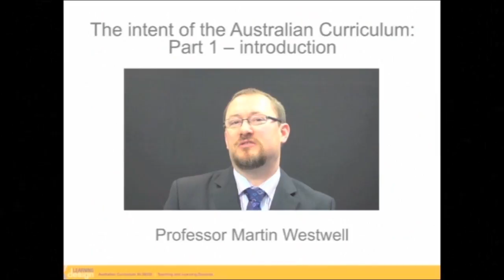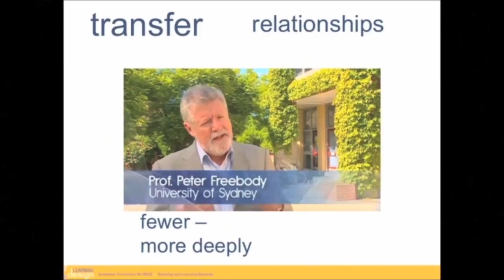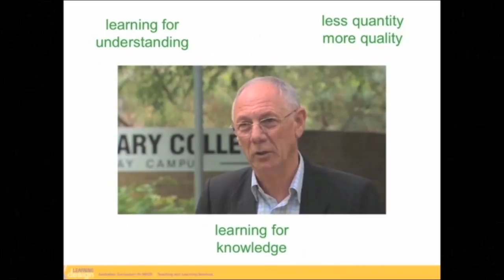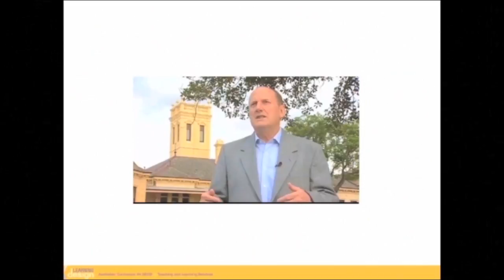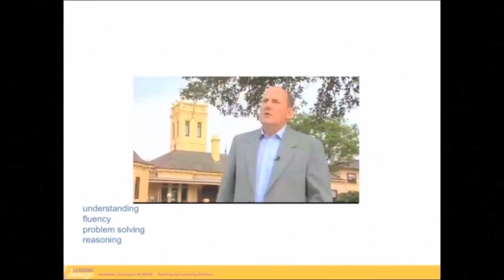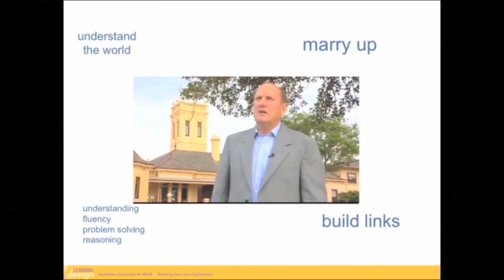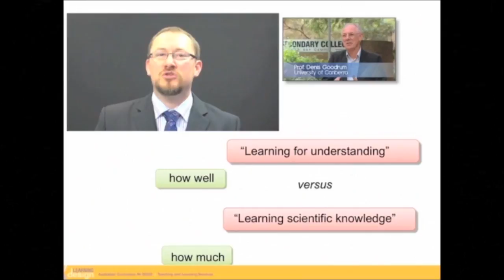The intent of the Australian Curriculum: Part 1 -- introduction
Professor Martin Westwell explains how we can design learning for multi-age classes using the example of a Foundation to Year 3 class and Australian Curriculum: Science.